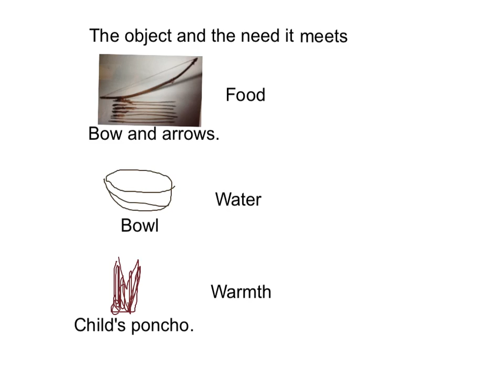Aubrey's bow and arrow